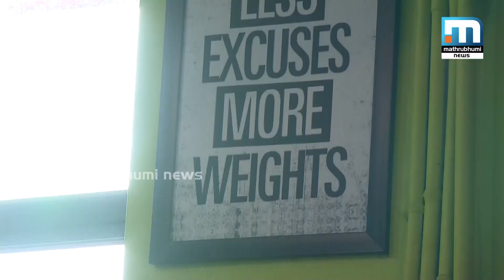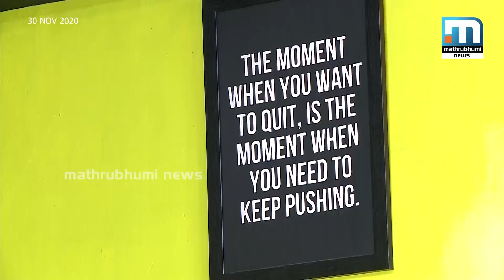എന്താണ് പവര്‍ യോഗ ?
രോഗമില്ലാത്ത ശരീരം ഉണ്ടാക്കിയെടുക്കുക ആരോഗ്യമുള്ള മനസും ശരീരവും സ്വന്തമാക്കുക. പവര്‍യോഗയേക്കുറിച്ച് യോഗ അധ്യാപകര്‍ സംസാരിക്കുന്നു.